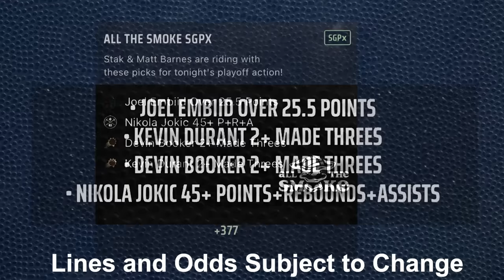Jason Williams | Ep 183 | ALL THE SMOKE Full Episode | SHOWTIME Basketball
You all have been asking for it, so here it is. On episode 183, ALL THE SMOKE was LIVE in Sac Town to interview Kings legend, Jason Williams. 'White Chocolate opens up about his legendary nickname, his NBA career, his West Virginia high school days where he played with Randy Moss and much more. Plus, Williams discusses being traded for Mike Bibby and his insane handles/court vision.

Don’t miss out on all the action this week at DraftKings!  Download the DraftKings app today!

(00:00:00) - Intro
(00:03:10) - Crazy Stories About His Kings' Teams
(00:05:20) - West Virginia Upbringing, Legendary Handles/Passes
(00:08:57) - Playing With Randy Moss in High School
(00:11:20) - Drafted in 1998, Rookie Kings Season
(00:14:30) - Playing Kobe & Shaq
(00:20:32) - Traded To Memphis For Mike Bibby, Grizzlies Run
(00:24:55) - Jerry West Stories
(00:30:10) - Heat Run, Winning 2006 NBA Title with D-Wade
(00:36:10) - Playing With Dwight Howard, Sac Town Love
(00:41:20) - Current Generation vs. Past
(00:47:10) - Quick Hitters
(00:57:35) - END